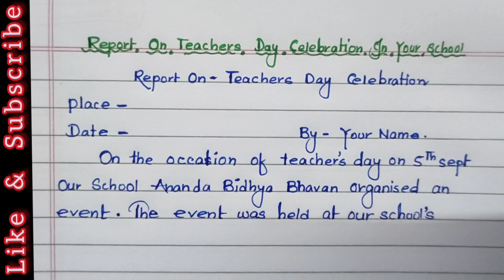Report Writing On Teacher's Day Celebration 2023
This video is about report writing about Teacher's Day celebration. In this video you will learn how to write a report about Teacher's Day celebration in your school.

Your queries-
-- How to write a report on Teacher's Day celebration in your school
-- Write a report on celebration of Teacher's Day celebration in your school
-- Make a report on Teacher's day celebration 2023
-- 2023 Teacher's day celebration in school report
-- Write a report on Teacher's Day celebration in my school
-- Teacher's day celebration report in your school